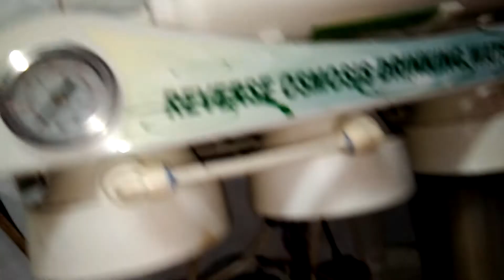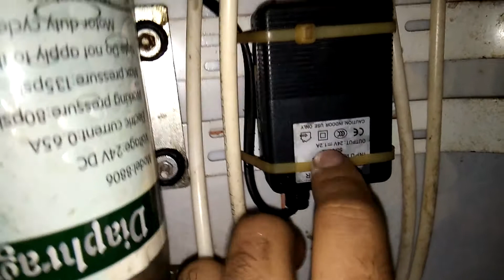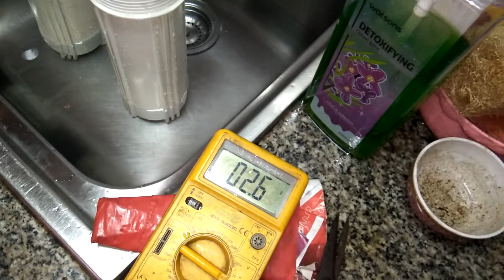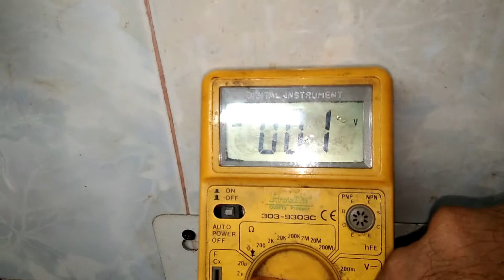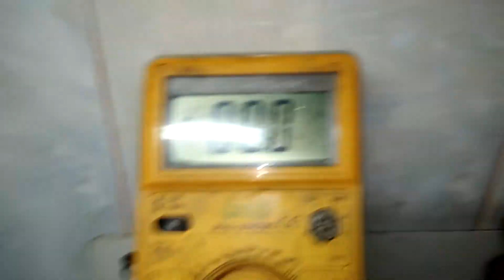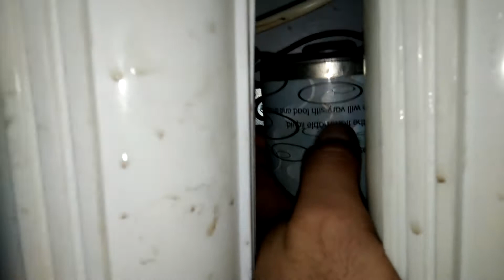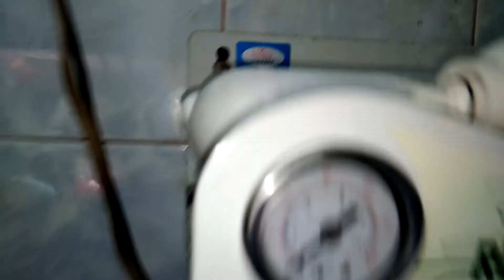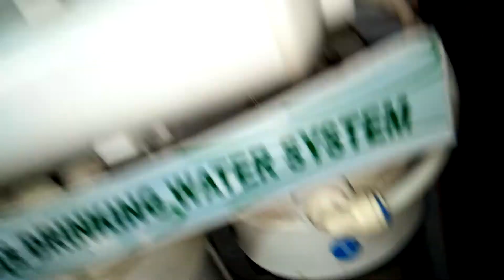แนวทางการตรวจเช็คซ่อมเครื่องกรองน้ำ REVERSE OSMOSIS DRINKING WATER SYSTEM อาการทำแล้วตัด ตอนที่2